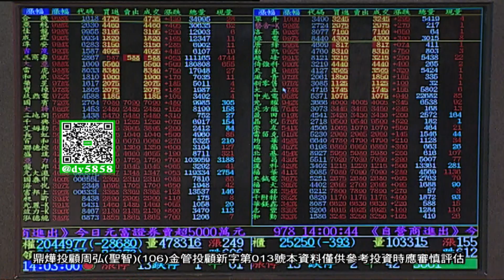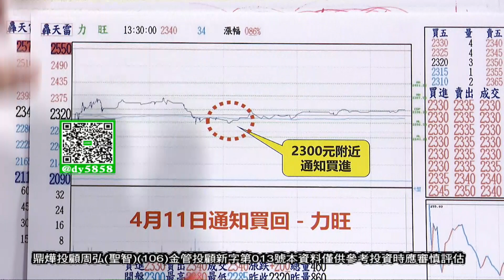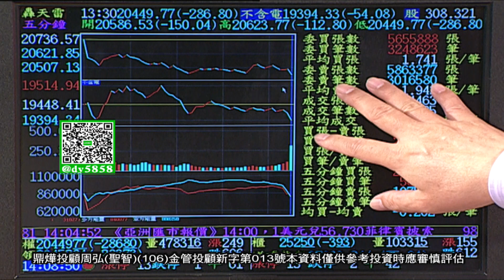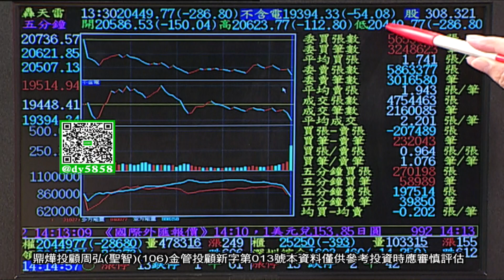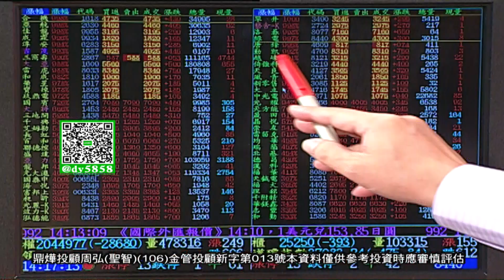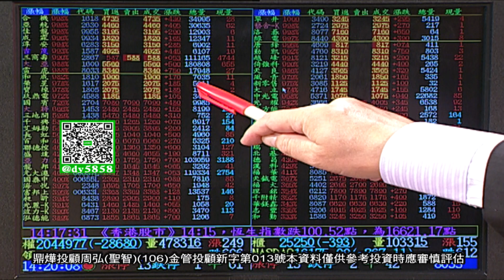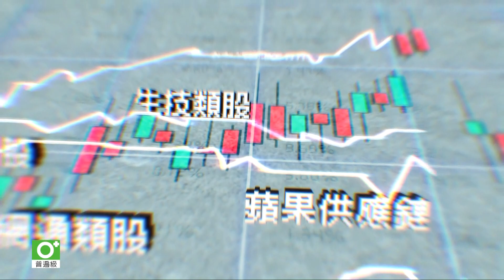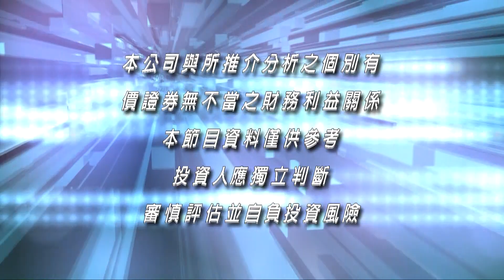【弘觀戰略】賀電力十足漲停板 千金股全軍覆沒 低接？停損？或是？│周弘(聖智)│20240415